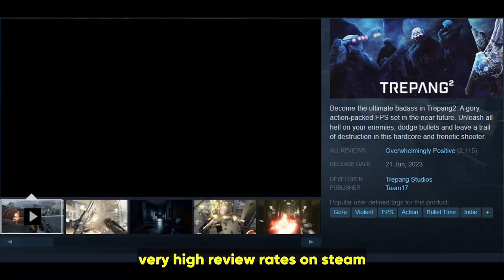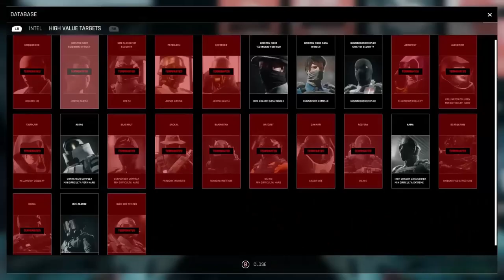Is Trepang2 Worth Playing? (2024 Review)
Is Trepang2 worth It? Watch this review before you buy. In this video I review Trepang2 in 2024 and tell you if it is worth it. Should you buy / play Trepang2 in 2024 ? It is in my opinion one of the better past paced horror shooter games, with bullet time games out there. The game has fantastic visuals, atmosphere and music. It also includes unique aspects and thrilling FPS moments.

Now there are of course pros and cons to the game. So in this video I give you the facts about Trepang2 so that you may decide for yourself if this game is for you. But I'd highly recommend buying and playing Trepang2 in 2023

Hope you found the video useful. A like on the video helps a ton with the YouTube algorithm, thank you very much :D
Share your thoughts on Trepang2 down below! is it worth buying?

00:00 Game Premise Overview
00:56 Gameplay & Progression
2:34 Difficulty & Trial and Error
3:19 Early Game & Combat System
3:44 Release Status & Price
3:55 Graphics, Sound & Immersion
4:38 Pros & Cons
5:34 Grading & Conclusion

Buy cheap games DIRECTLY from the publisher on Green Man Gaming using the following